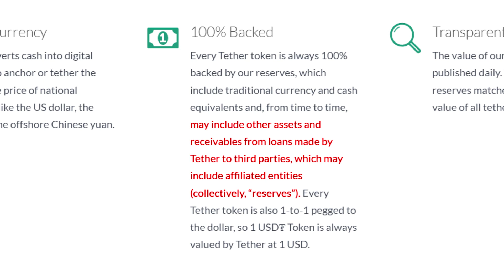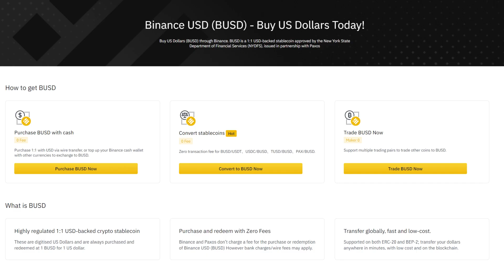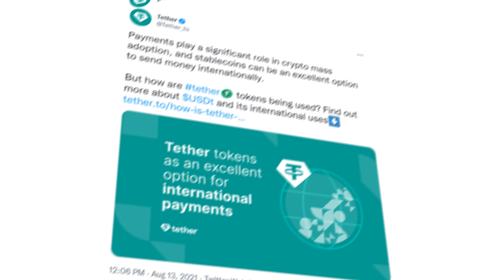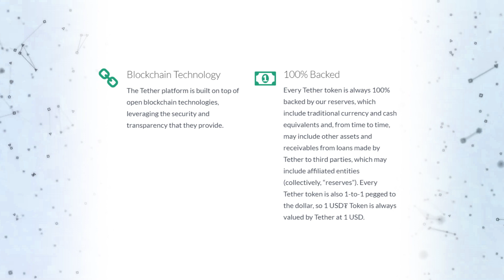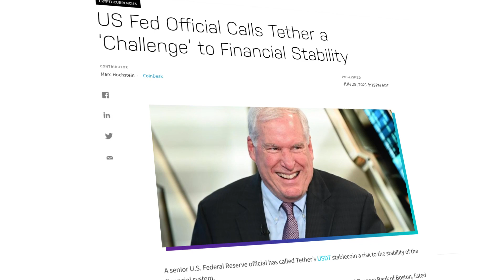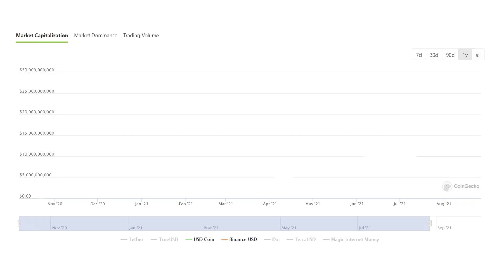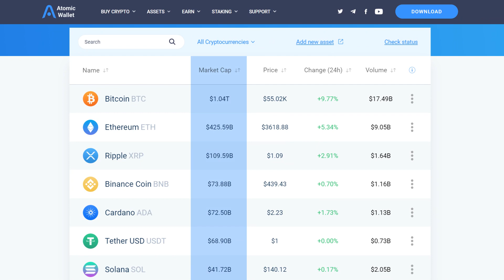What is a Stablecoin, and How is it Different from Bitcoin?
00:00 Overview of stablecoins
00:23 Types of stablecoins
1:30 Features of stable coins
2:50 Price movements of stable coins
4:16 Coinbase on Stablecoins
4:38 US. Federal reserve VS. Stablecoins
5:16 The future for Stablecoins
5:37 The Best Stablecoins to invest in

Stablecoins are digital assets that are designed to maintain their value. They are sometimes referred to as coins and other times as tokens. That is, to only experience the type of volatility observed in traditional currencies, which have price fluctuations that are often much lower than Bitcoin's.
Stablecoins are commonly utilized by crypto traders who wish to keep their money invested on a crypto exchange and simply go in and out of different crypto assets without incurring exorbitant fees to cash out.